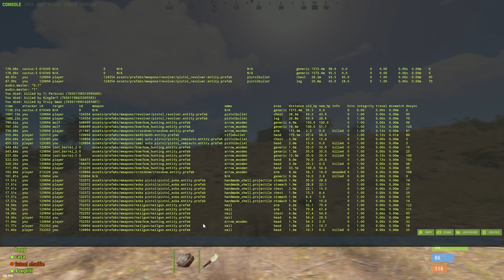I played rust on a 1000 pop server...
This wipe @spoonkid2169 @Luck@luckyllama @dinkbot and I took on a freshly wiped server and we wanted to see how we would fare against the best clans in rust...